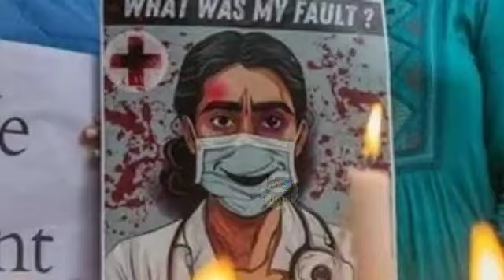लॉरेंस गैंग लेगा बदला kolkata के लेडी डाक्टर के कातिलों से | lawrence bishnoi | kolkata doctor case